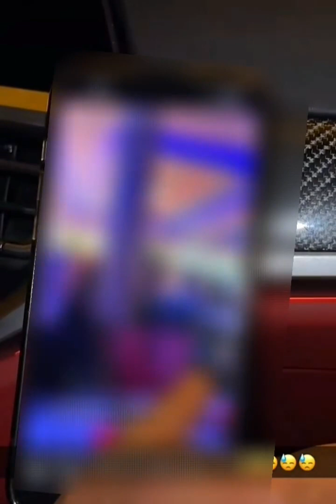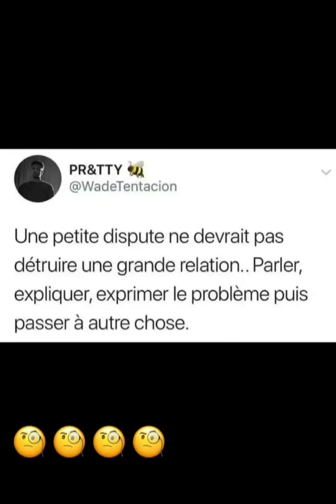Vous êtes d'accord avec moi ??!!!#@NASDAS823